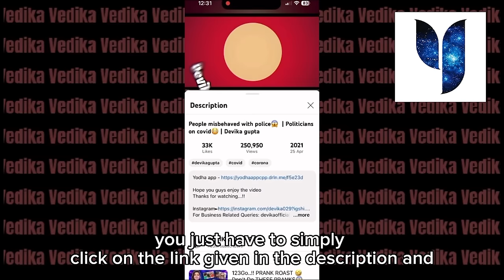ANIMAL ka RANBIR in Real Life😱 SUNIL KUMAR iski 2 WIFE